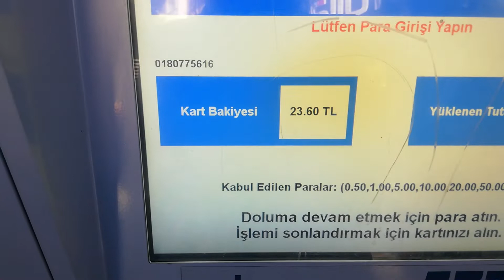Пополнение транспортной карты в Анталье. Банкомат в Анталье.